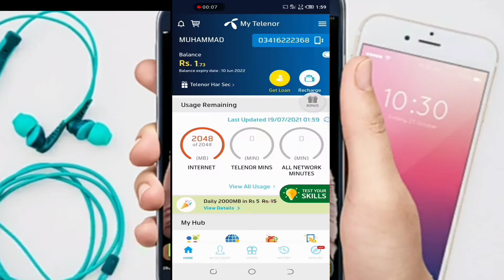19 july 2021 Questions And Answers||Today My Telenor Questions||Telenor qustion today ||MyTeleoorapp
19 july 2021 Questions And Answers||Today My Telenor Questions||Telenor qustion today ||MyTeleoorapp